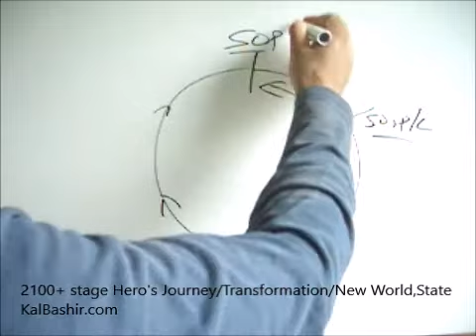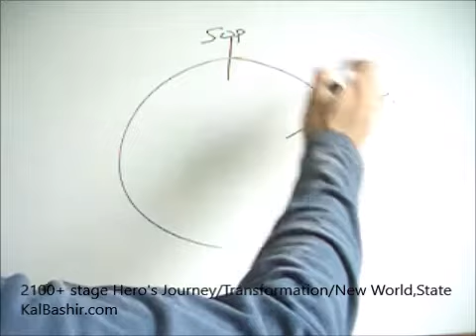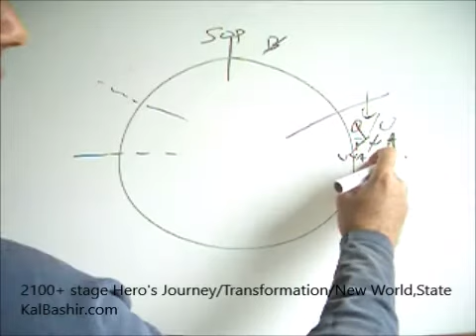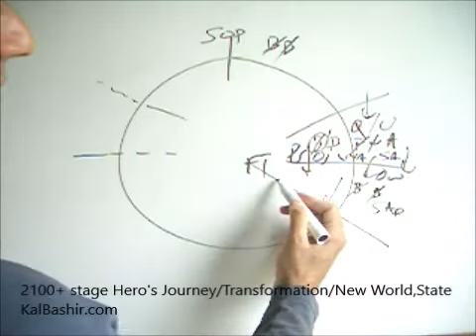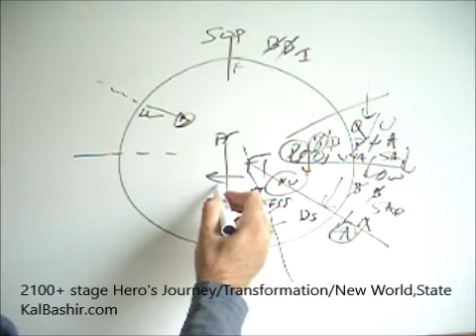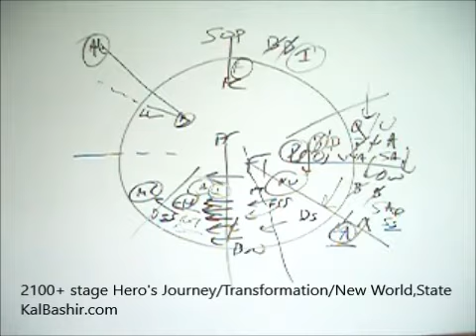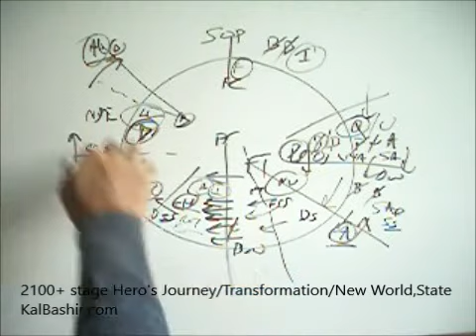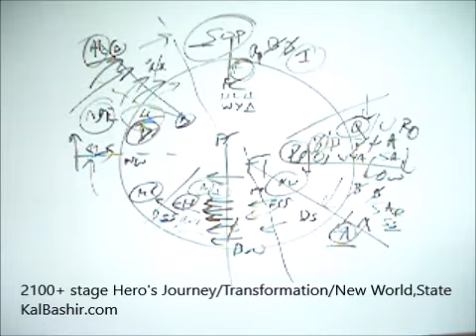Star Trek Beyond (2016) Story Structure KalBashir.com